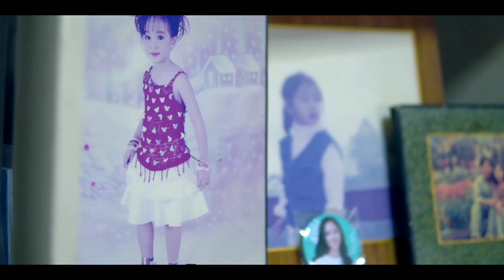cgm48 senpai นีน่าคนรักหมา